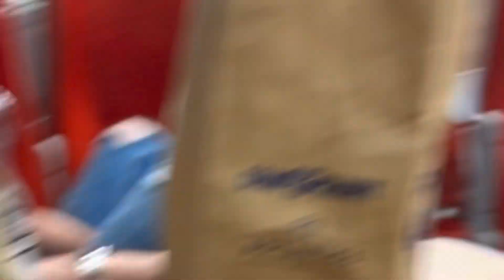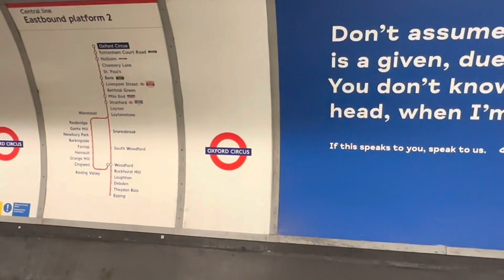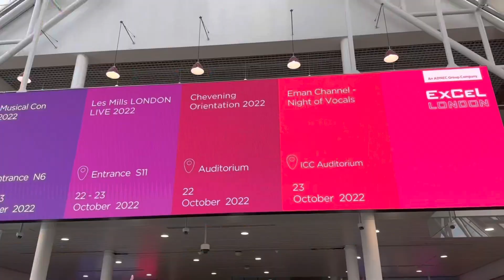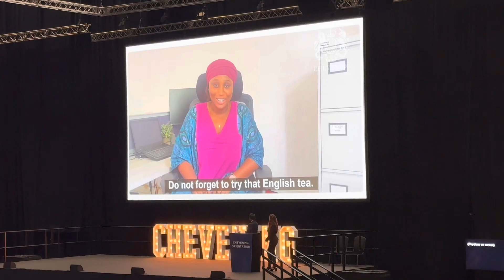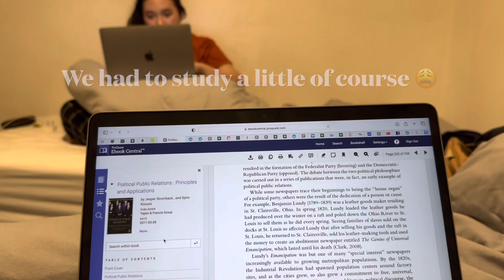I have relocated to the UK!!! 🇬🇧 || Follow my Chevening Journey||Stirling University|| Scotland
Guess what??? I’ve finally settled in the UK for my Master’s degree thanks to the Chevening scholarship.

In this vlog, I show you our orientation in London and the beauty of diversity 🥰❤️❤️.